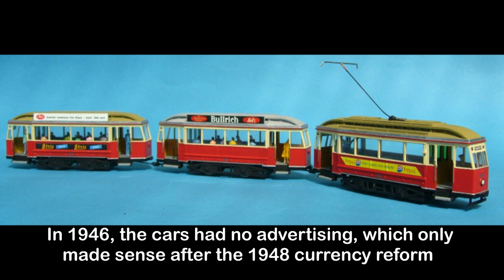Hamburg tram models Z2U + Z2BU in scale H0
nickname: Shipyard trams (Werftwagen)
Rebuilts 4wheelers (war-damaged) by HHA (Falkenried) and shipyard 'Deutsche Werft', Hamburg, in 1946/47